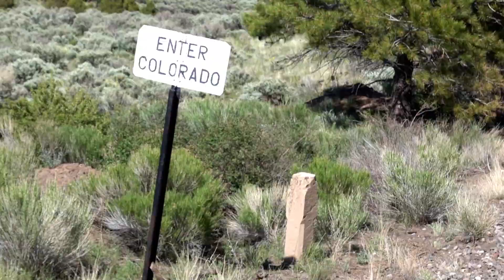Cumbres & Toltec Railroad - NOMADMax, Episode 49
The Cumbres & Toltec Railroad has been on my bucket list ever since Sally and I drove through Antonito, Colorado on our way from Colorado to Tucson many years ago.  It is a narrow gauge train and it reminds me of the narrow gauge train that we would take on the last leg of our four day train trip from our boarding school in the mountains of northern India to our village of Baihar in  Central India.  That last leg of the trip took 9 hours to traverse the 120 miles from the city of Jabalpur to Lampta, the station closest to our village home.